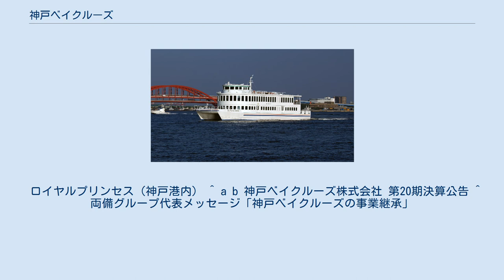神戸ベイクルーズ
神戸ベイクルーズ株式会社（こうベイクルーズ）は、神戸港で観光船事業を営む企業。
 2001年6月、久我祐二らによって設立され、同年の8月に運航開始。
以後、神戸港での観光船事業を行っていた。
しかし、2009年に創業者の久我が急死してしまい、久我の妻子が会社を継いだが折からの不況で事業環境が悪化したことなどから、岡山県を中心にバス・鉄道事業を営み、中国バスや和歌山電鐵などで地方交通の再生を手がけていた両備グループに事業を譲渡した。
2010年4月1日、同社は両備ホールディングスの100%子会社となり、両備ホールディングスの社長小嶋光信が代表取締役社長となった。
 当初小嶋は事業を引き受けるのを躊躇したが、両備グループの観光バスや小豆島のフェリーなどとのシナジー効果が得られると判断し、最終的には「義をみてせざるは勇無きなりで、その健気なご努力にエールを送る意味」で全従業員共々事業を引き継ぐことにした。
 以下の2隻を保有し、神戸港内の遊覧船（10時45分から16時45分までは30分間隔で運航。そのほかに臨時便あり）や、企業・旅行会社向けの貸切チャーター運航を行っている。
 ロイヤルプリンセス（神戸港内） ^ a b 神戸ベイクルーズ株式会社 第20期決算公告 ^ 両備グループ代表メッセージ「神戸ベイクルーズの事業継承」